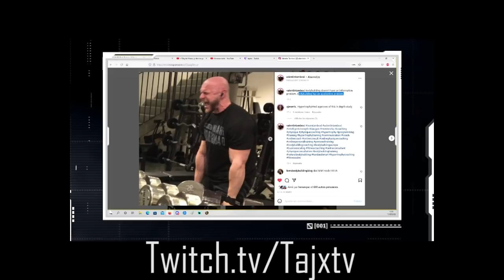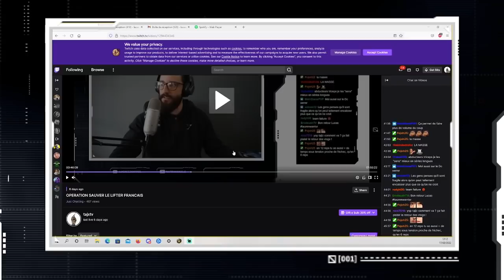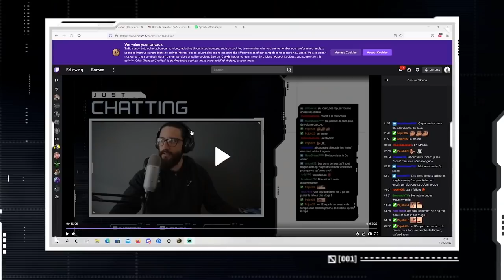Ton physique reflète ton entrainement.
La vie d'un lifter comme un autre.